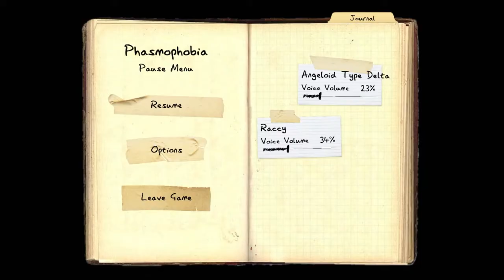Phasmophobia With Friends : Episode 28 - I Survive My Own Trap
Come watch Flamestripe play Phasmophobia with his friends as they get scared by ghost events, hunts and by each other.

Art of Flamestripe done by FelisRandomis on twitter.